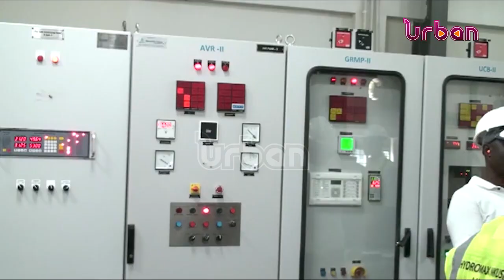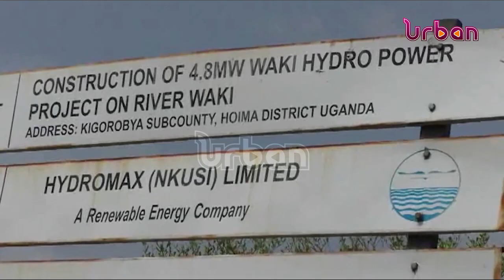Government seeks USD3.5M to construct a power distribution line